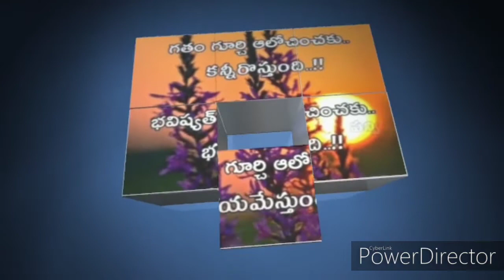mygoldjewellary||gold earings||chandbali earings collection in telugu